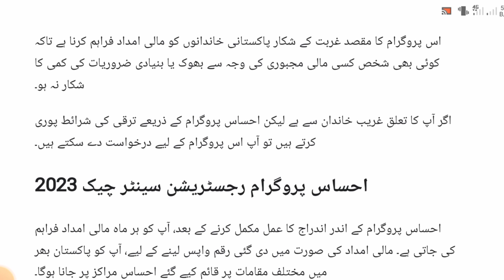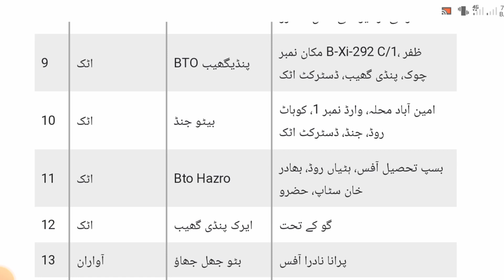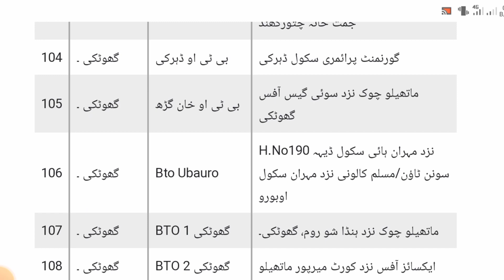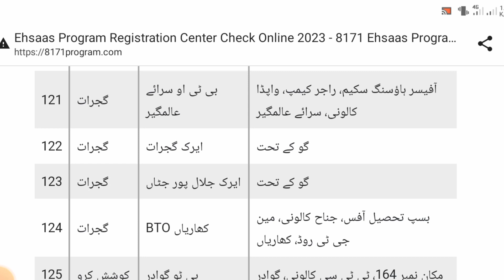Ehsaas Program Registration Center Check Online 2023 || Send SMS at 8171